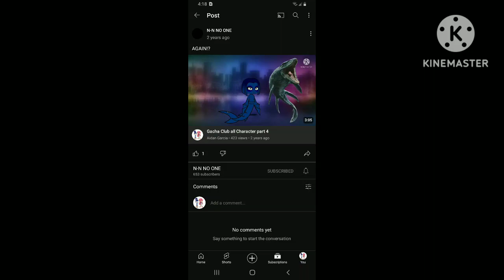Oh My F God Dude